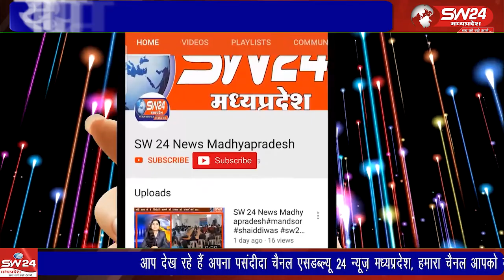आजादी का अमृत महोत्सव के अंतर्गत तहसील विधिक सेवा समिति अध्यक्ष और न्यायाधीश विवेक जैन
आजादी का अमृत महोत्सव के अंतर्गत तहसील विधिक सेवा समिति अध्यक्ष और न्यायाधीश विवेक जैन के मार्गदर्शन एवं न्यायालय कसरावद के तत्वावधान में कृषि उपज मंडी परिसर कसरावद में विधिक साक्षरता शिविर एवं निशुल्क स्वास्थ्य जांच शिविर का आयोजन किया गया
कसरावद से अकिल खान की रिपोर्ट।